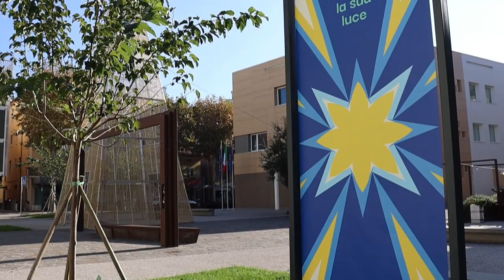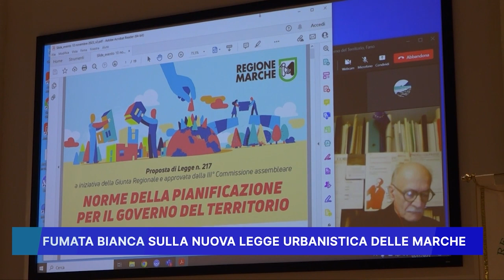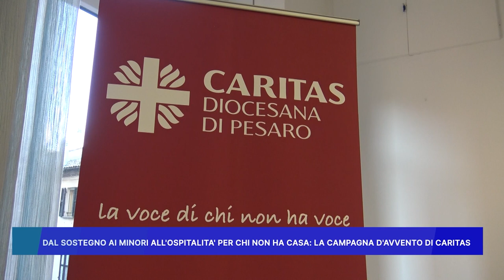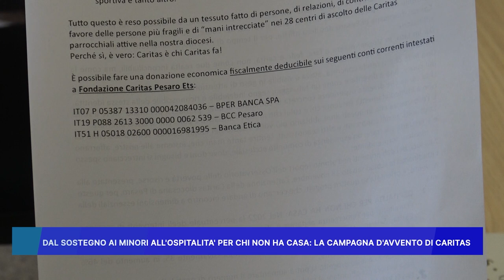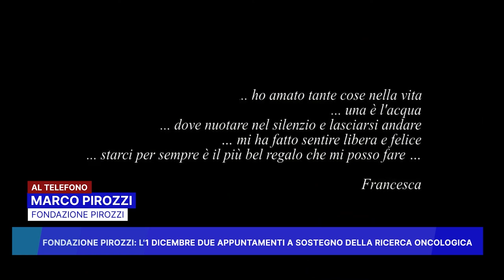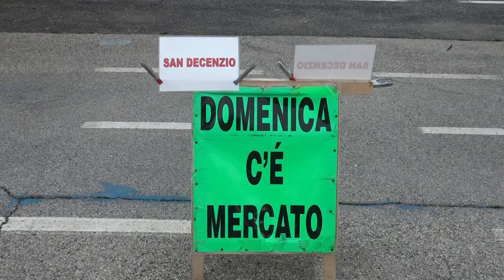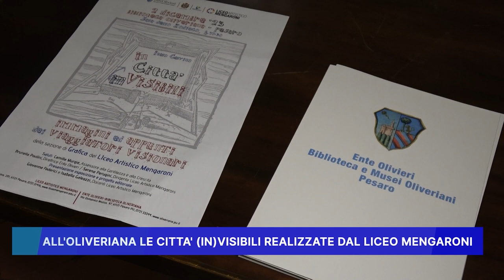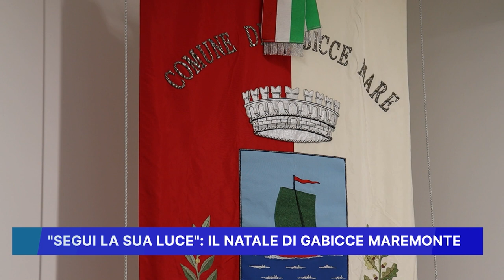ROSSINI NEWS 29 NOVEMBRE 2023